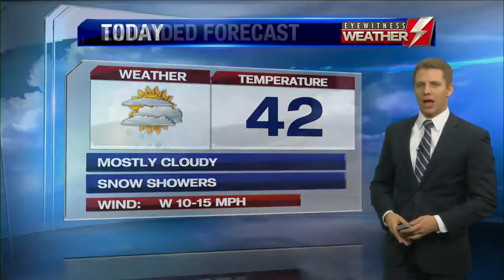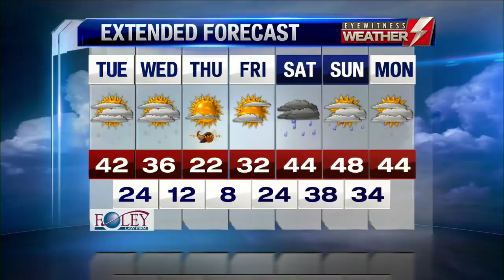Eyewitness News Webcast